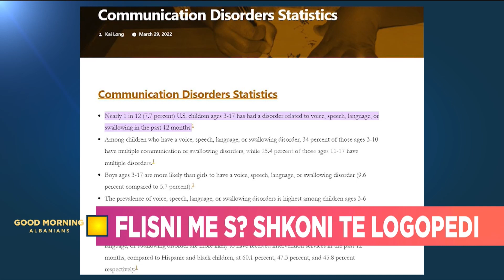Shtohen rastet e fëmijëve me probleme në të folurën - Pjesa 2/ 06.03.2023